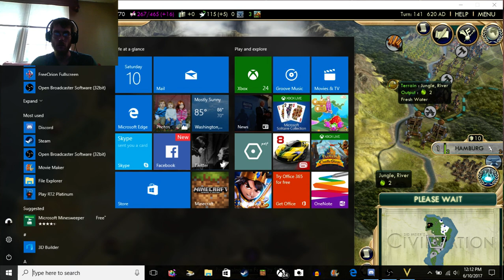Let's Play Civilization 5 Season 1 Ep. 10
Going To War!